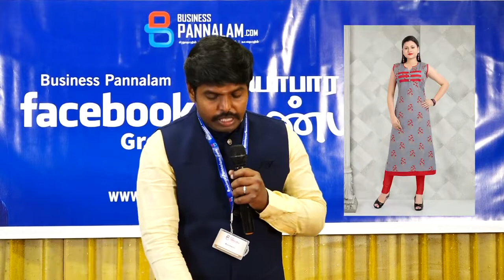மகளிர்களுக்கு நல்ல ஒரு பிசினஸ் வாய்ப்பு ! Lovely Brand Nighties Manufacturer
Lovely Nighties, Parent Company was Started in 1983 as a Family Business.We started Manufacturing Nightyt,Inskirts and kids Frock ...